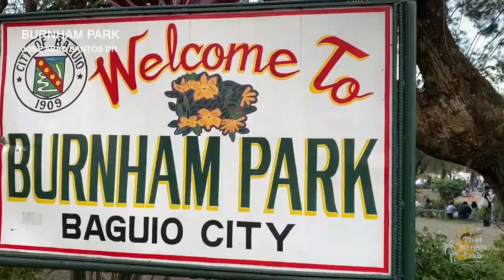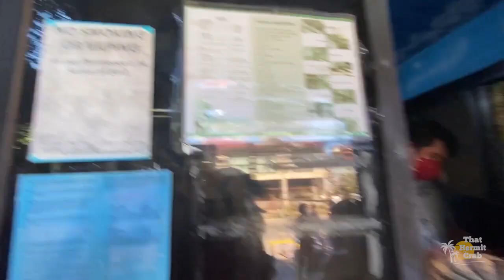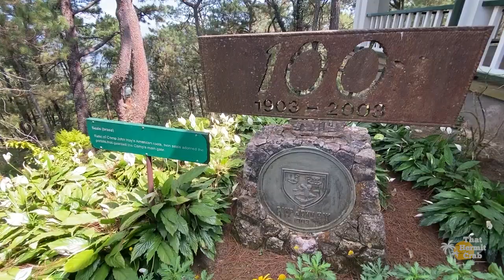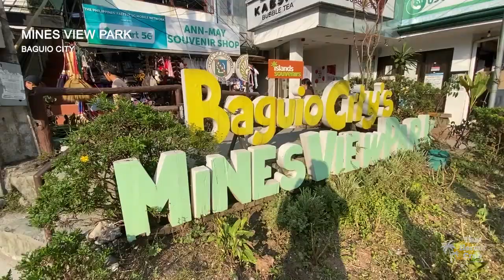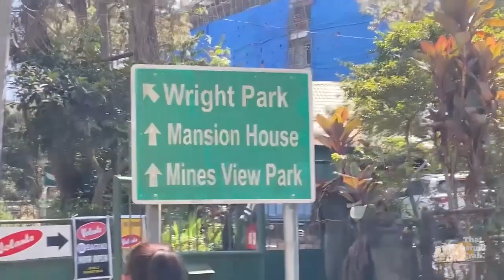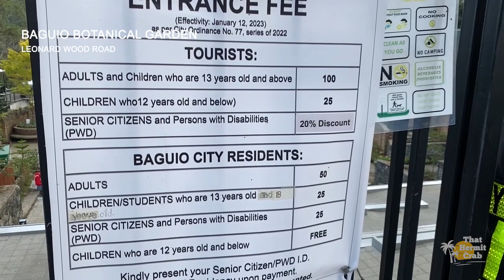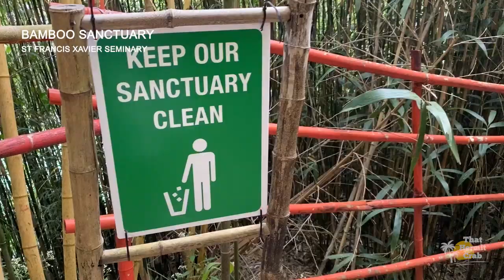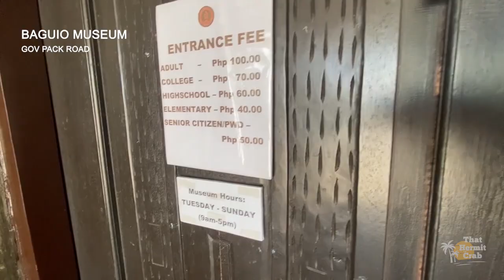BAGUIO Trip | Visiting different ATTRACTIONS in BAGUIO CITY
We visited some of the famous attractions here in Baguio including Camp John Hay, Burnham Park, Mines View Park, and so on.  This is a 4 day trip from BGC, Manila to Baguio City via Joy Bus and our accommodation was in Cedar Peak Condo just a few minute walk to the famous Session Road.

Below are useful links you might find helpful when doing your own DIY trip to Baguio.